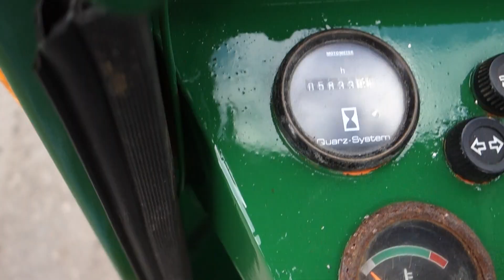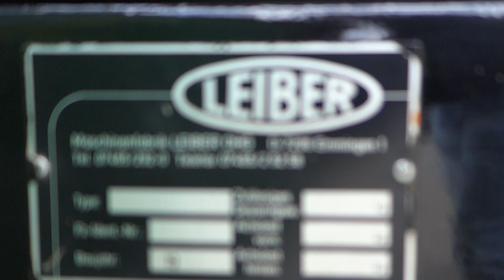Leiber Panther II 3 Seiten KipperBaujahr 1994 grün 001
Kleinkipper

Leiber Panther II
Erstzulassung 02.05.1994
3-Seiten Kipper
Kubota D850 14KW 849ccm
5833 betriebsstunden
Zustazhydraulik
Frontaufnahme vorne
Zapfwelle vorne (keine Antriebswelle angeschlossen)
Hydrostat
AHK
Leergewicht 1000Kg
Zul-Gesamtgewicht 2000Kg
V-Max 20KM/H
LxBxH 2900mm x 1160mm x 1980mm
Pritscheninnenmaß 1600mm x 1120mm

Impressum:
90530 Wendelstein